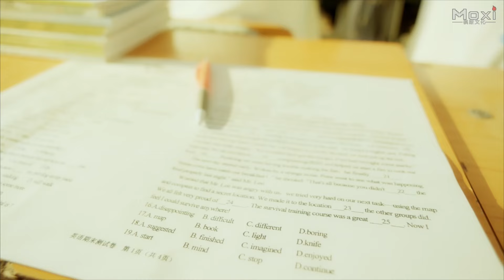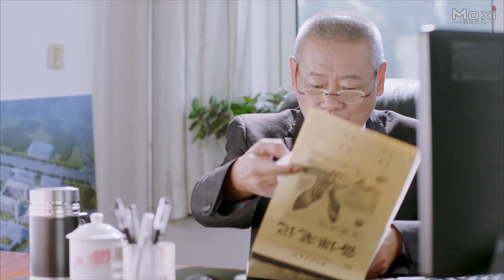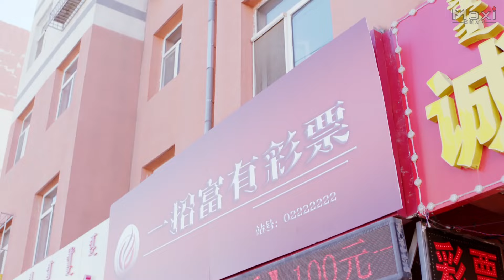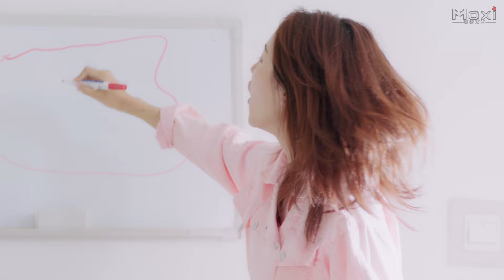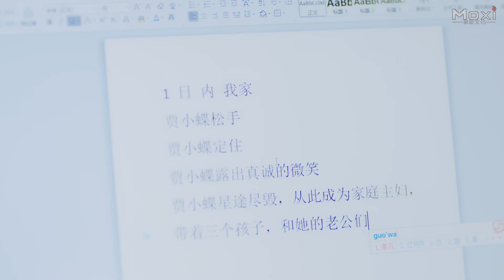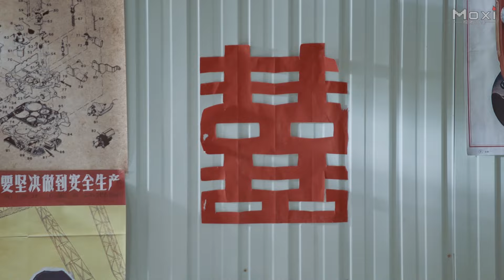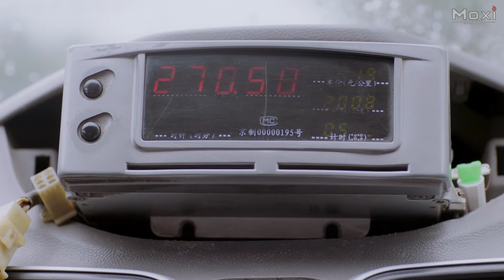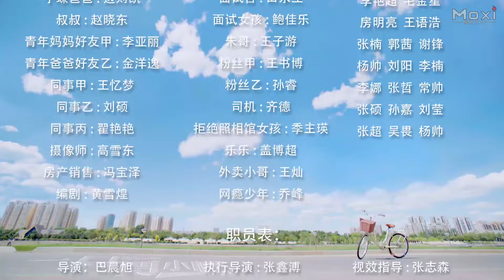电影《一只贾小蝶》职场屌丝女偶遇魔力相机，时空穿梭体验别样人生！穿越喜剧片 中国电影 HD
Synopsis: The comedy time-travel movie "一隻賈小蝶 Goodbye Miss Loser" is about a time-travelling comedy story. Jia Xiaodie is a silly girl in the work. One day she was fired and got a magic camera by chance. When she pressed the shutter, she had a chance to transport to different time: her past high school time, her new CSO career, her parents' youth ages...When she finally came back to her real life, she understood much about the life and decided to create her new future...

故事简介: 穿越喜剧电影《一只贾小蝶 Goodbye Miss Loser》讲述 一名平淡无奇的职场小白，一台赋有魔力的穿越相机，在一次看似巧合却又好似命中注定的情况下让两者相遇，开始了一场场啼笑皆非的穿越之旅。享受过虽然梦幻但却虚无的百变人生之后，贾小蝶巡回真我、珍惜当下，开启了勇敢面对未来的人生新篇章。

出品 Studio: 九马影业 Nine Horses Flim.
制片人 Produced by: 王利民 Wang Limin.
导演 Directed by: 巴晨旭 Ba Chenxu.
编剧 Screenplay by: 佟大发 Dong Dafa.
主演 Starring: 陈丹妮 Chen Danni, 吴晓龙 Wu Xiaolong, 崔菁格 Cui Jingge.
题材 Genres: 喜剧 Comedy, 穿越 Time-travel, 青春 Youth.